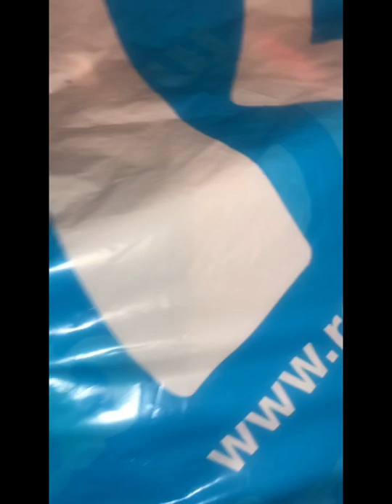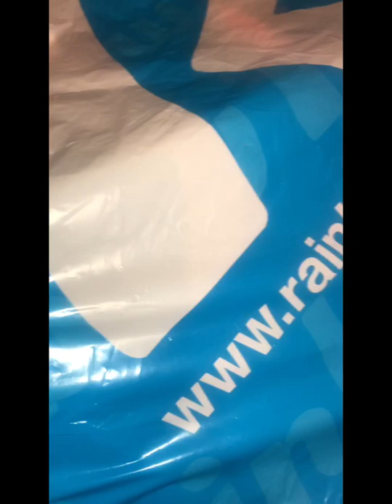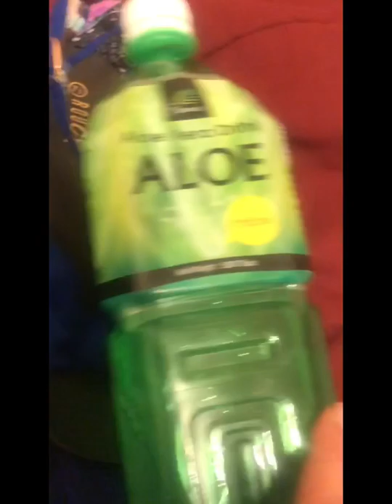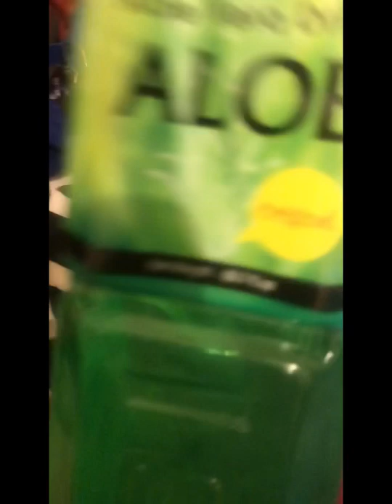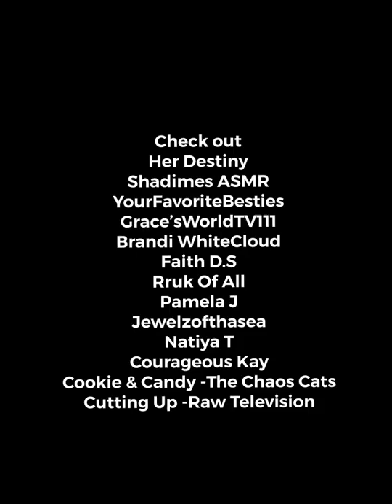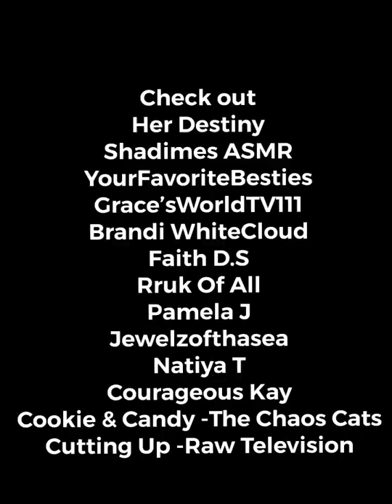Dress Haul - My Rainbow Shop Clothing Haul